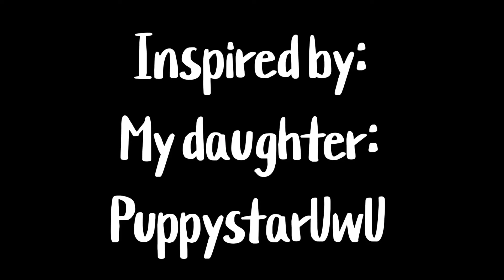My YouTube family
Inspiration: PuppystarUwU